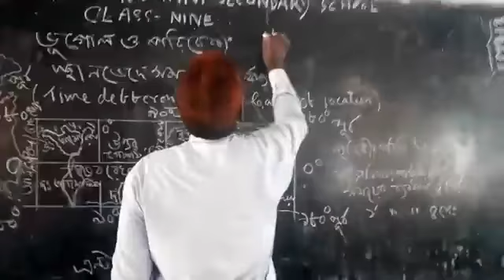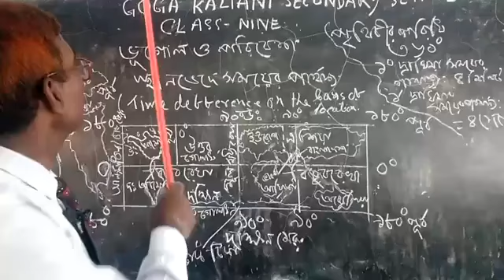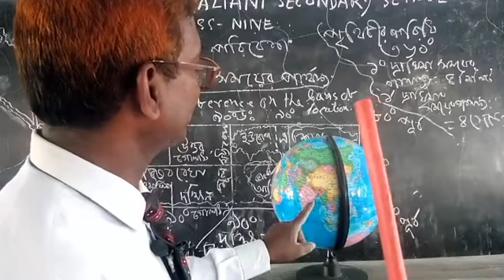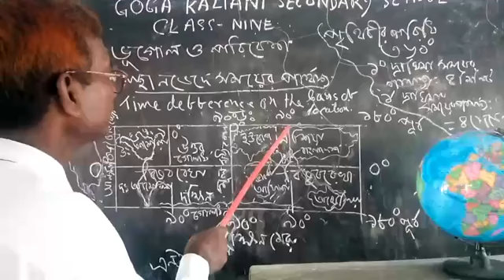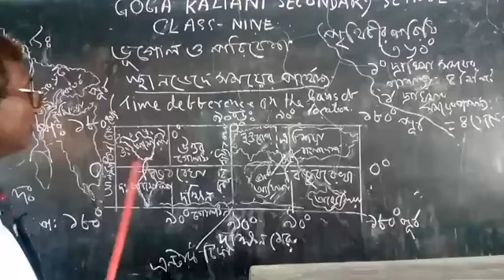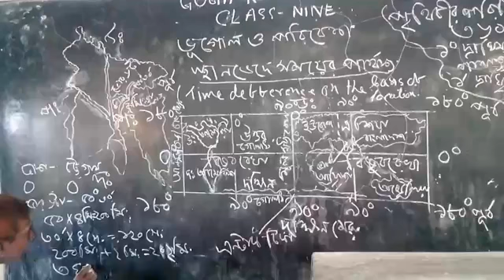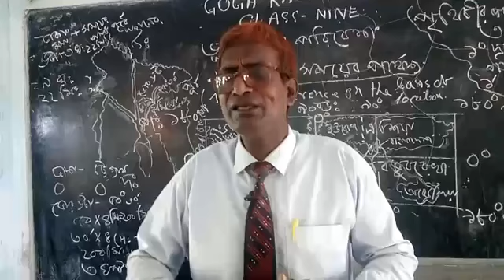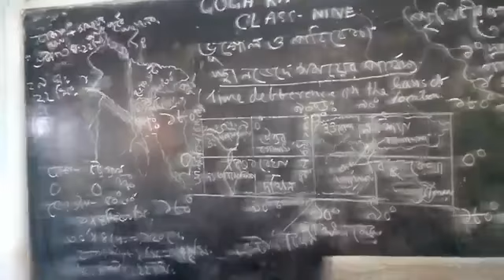9th class Geography and environment.Time difference on the basis of location.Md.Alauddin teacher GKH